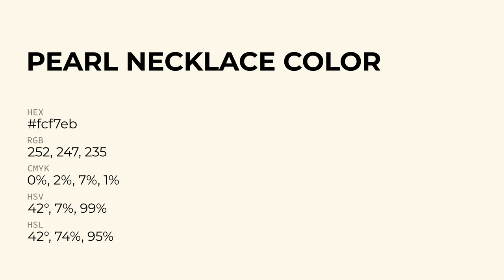Pearl Necklace color fcf7eb hex Cool Yellow color fcf7eb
What color is Pearl Necklace ? fcf7eb hex, Cool Yellow color fcf7eb

Hex fcf7eb Color Code is also known as Pearl Necklace color

Hex fcf7eb Color code in RGB color code model is created after adding 98.82% red color, 96.86% green color and 92.16% blue color.
Hex fcf7eb Color code in CMYK color (process color) code model is generated after subtraction of 0% cyan, 02% magenta, 07% yellow, 01% black.